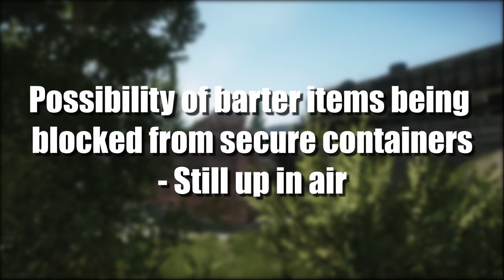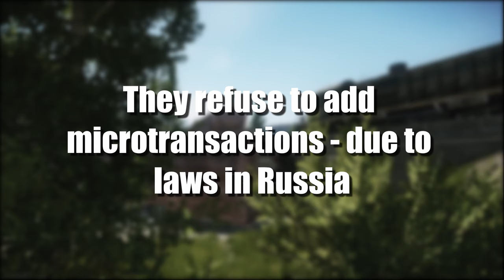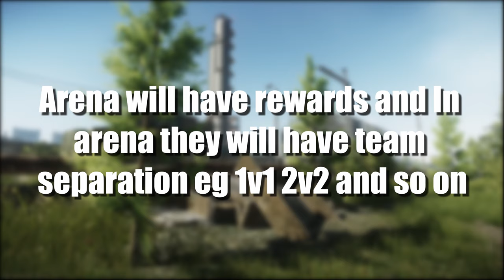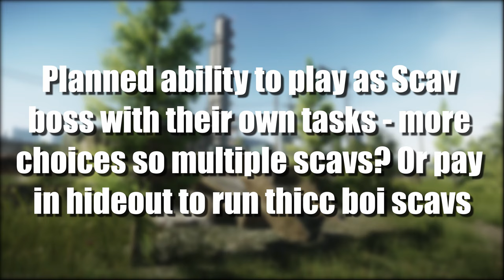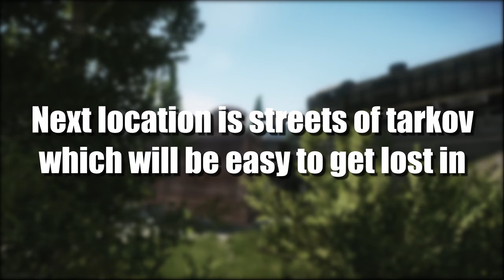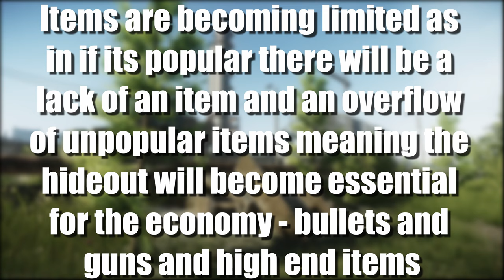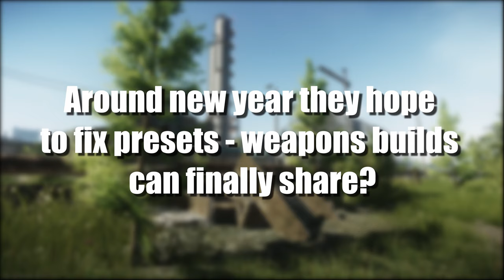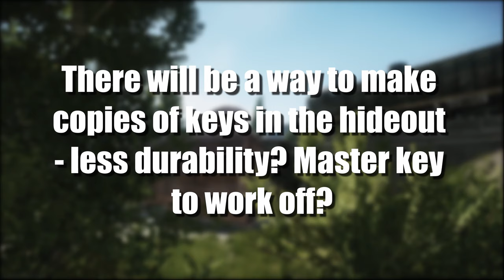Extra Indepth Podcast Review - Tarkov News - Escape From Tarkov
to see the unofficial patch notes

🔵🟣⚫ Tarkov News Details:

The news for Escape From Tarkov, in this episode; Extra Indepth Podcast Review

🔵🟣⚫ Stream Schedule:
Streams everyday starting at 8AM GMT

🔵🟣⚫ Video Details:
00:00 - Tarkov News Info